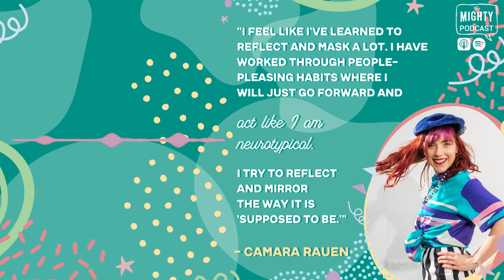Masking and Mirroring With ADHD - The Mighty Podcast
On the episode 'The Reality of Living With ADHD' Mighty staff member Camara Rauen shares her experience masking her ADHD in a neurotypical world.
"I feel like I've learned to reflect and mask a lot. I definitely have worked through people-pleasing habits where I will just go forward and act like I am neurotypical. I try to reflect and mirror the way it is 'supposed to be.'"

TheMighty.com
Facebook.com/TheMightySite